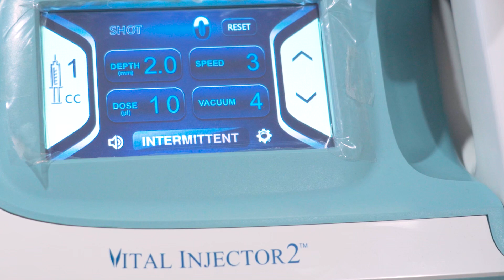Jenis jenis treatment acne FIX NO SUB